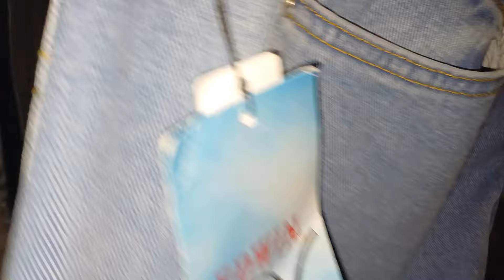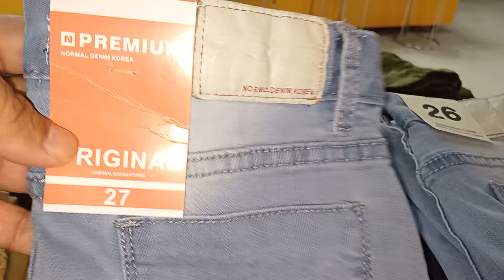OBRAL JEANS IMPOR MURAH DI TAMAN MINI SQUARE TOKO SALE ZONE